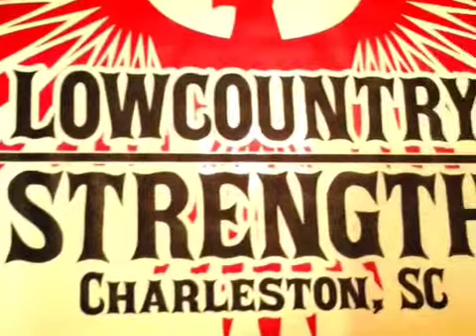Dub squats 7/12/13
Squats squats squats ..!